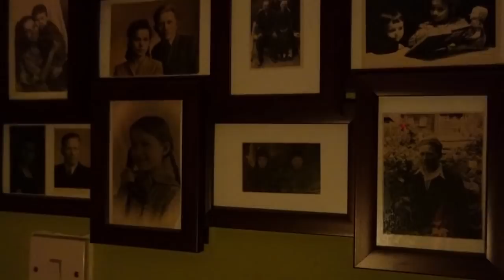Что ТВОРИТСЯ у нас ПО НОЧАМ !!!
Посреди ночи пошла попить водички на кухню... Проходя мимо сверчков остановилась чтобы послушать их пение... Под рукой оказалась камера
И вот что получилось 😊